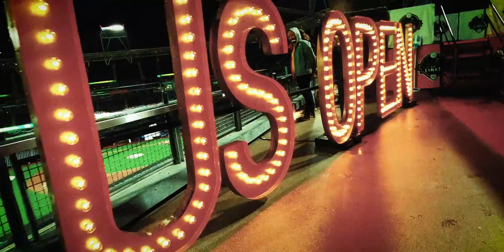The Links at Petco Park 2020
Not even bad weather in San Diego could stop us from playing some golf in this unique environment of Petco Park. Tons of fun going after these 9 Holes of target golf, spread through out some amazing spots in the Ballpark.